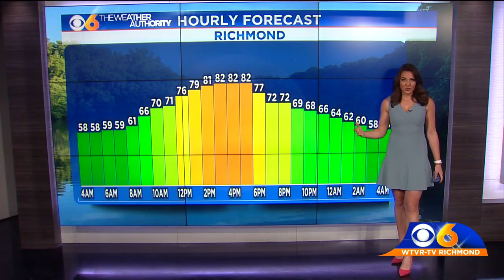Few storms this morning and afternoon